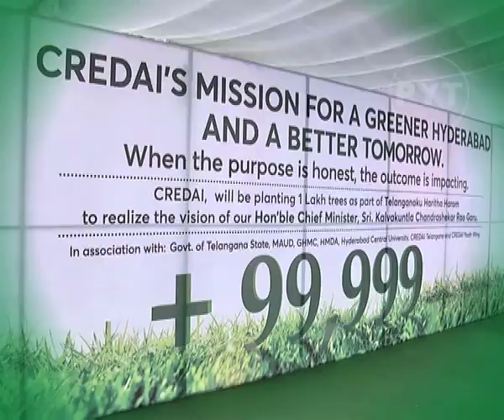credai hyderabad in harithahaaram activity